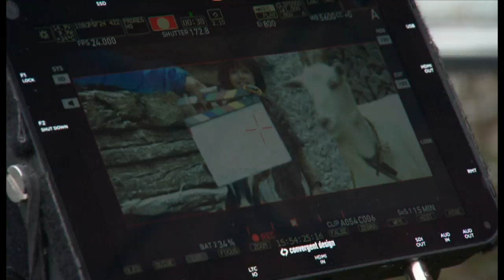“复活的”海蒂： 瑞士经典人物再现荧屏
海蒂，瑞士最为家喻户晓、深入人心的小说人物，随着一部由享誉世界的演员Bruno Ganz主演的电影上映再度“复活”。(SRF/swissinfo.ch)
1881年，这个永恒的儿童经典角色在瑞士作家Johanna Spyri笔下脱胎诞生。这部小说讲述了年幼的孤儿海蒂无人照料，只得被送往遥远的阿尔卑斯山间，与怪癖又暴躁的祖父朝夕共处。然而在广阔的瑞士山水之间，祖孙二人渐渐从产生共鸣到亲密无间。海蒂收获了意外惊喜，与一位当地的牧羊人彼得成为了挚友。
这部小说迄今已被十余次改编为电影和电视剧。这次最新的德语版本出自法国制作公司StudioCanal，由初出茅庐的影视新星Anuk Steffen和Quirin Agrippi分别饰演海蒂和彼得。曾因参演《柏林苍穹下》、《帝国的毁灭》、《朗读者》而蛮声国际的瑞士影星Bruno Ganz扮演祖父一角。
瑞士公共电视台来到故事的发生地-格劳宾登州，看演员们是如何让各个人物变得鲜活起来。